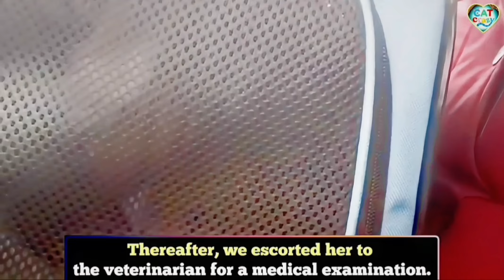The Cat Stray Who Found A Home And A Brother | Cute Dodo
Woman Welcomes Stray Cat, What Happens Next Will Melt Your Heart 🤍🐈